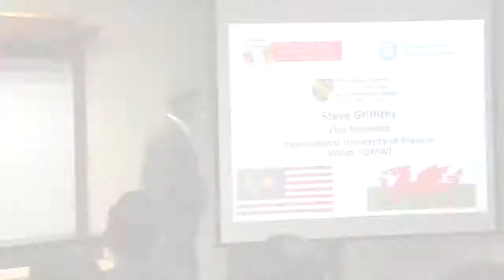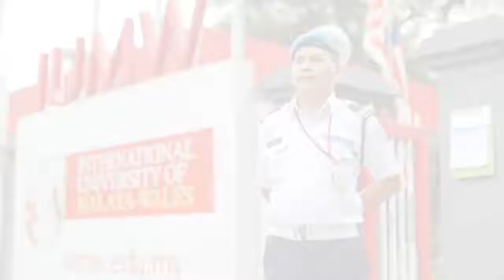A Glance at IUMW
The International University of Malaya-Wales (IUMW) is an institution like no other. The University was established on a collaboration between the University of Malaya, Malaysia and the University of Wales, United Kingdom. Leveraging on both universities’ outstanding achievement, together with our own ensemble of academicians we offer an array of courses for both local and international students.

IUMW is one of the first universities in Malaysia to offer a Dual Award program with direct credit transfer to a foreign university. The Dual Award allows you to spend a semester at the University of Wales and the University of Malaya at no additional fees. You then graduate with two degrees; one from the University of Malaya and the other from the University of Wales. For a broader international experience, you will also have the opportunity to transfer your credits and study abroad for up to 3 years. Our credit-transfer mobility reflects IUMW’s commitment to a globally versatile education, just for you.